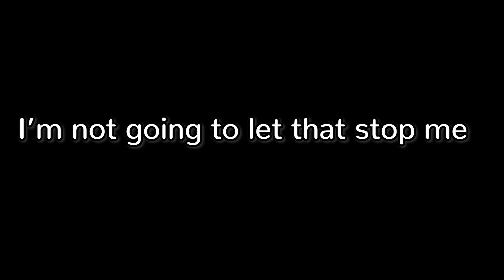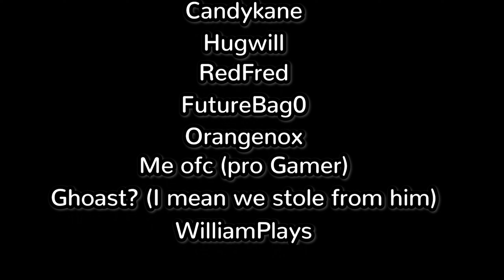I Can't Believe I Won This War On This Smp...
In this Video, I fought a War in this Content Creator SMP and It was SO COOL! Also watch to the end for bloopers!